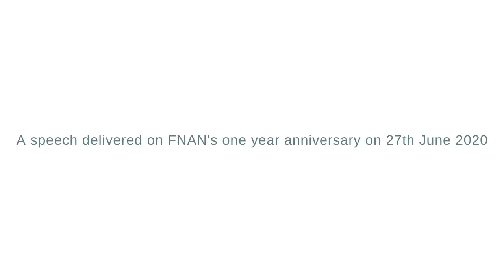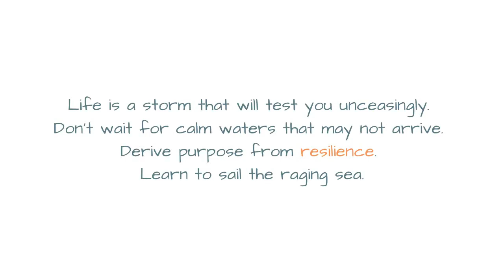Keynote Speech -- Bruk Tesfai - FNAN Trustee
Keynote speech delivered on 27th June 2020 on the first anniversary of FNAN as an organisation--celebrated  via zoom.

Bruk is 22 years old studying his undergraduate degree in Chemistry from Cardiff University in Wales, United Kingdom. In this powerful speech Bruk he is sharing to the public what he envisages in FNAN as a platform for the Eritrean Diaspora, a Global offering.

He urges everyone especially the new generation to join FNAN and shape the Eritrean Community for greater good.

-- FNAN

Join FNAN
ፍናን | FNAN Eritrean Youth and Family Outreach

if you have some dime to spare ...

 ሕመረት ዘረባ ብሩኽ ስምኦን ተስፋይ -- ፍናን ፡ ብዓይኒ ሓድሽ ወለዶ።

ካብ ፍናን መጀመርያ ዓመታ 27 ሰነ 2020 ከተብዕል እንከላ ዝተወስደ ትሕዝቶ።

ብሩኽ ወዲ 22 ዓመት ኮይኑ፡ ኣብዚ እዋን ንቐዳማይ ዲግሪ ኣብ ዓውዲ ኬምስትሪ ኣብ ካርዲፍ ዩኒቨርሲቲ ዝመሃር ዘሎ መንእሰይ እዩ።  ብትርፊ ግዜኡ ከም ሞግዚ ፍናን ኮይኑ የገልግል። ኣብዚ ትሕዝቶ ብሩኽ ብዓይኑ ፍናን ክትገብሮ ኣለዋ ኢሉ ዝኣመቶ ሓያል መልእኽቲ የካፍለና ኣሎ እሞ፡ ሃየ ደኣ ጽን ኢልና ንስምዓዮ። መልእኽቱ ብግዜ ስለዘይድረት፡ ግዜ ምስረኸብና መንፈሱ ከይቀነስና ናብ ትግርኛ ክንትርጉሞ ኢና፡ ንሕጂ ከምዘለዎ ነቕርበልኩም።

የቐንየልና፡
በረኸትኩም ኣይፈለየና